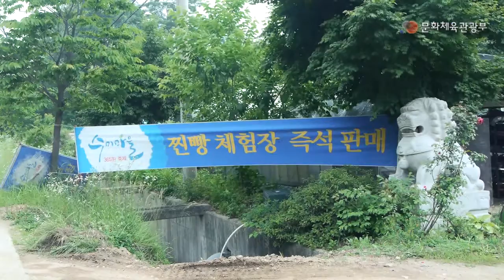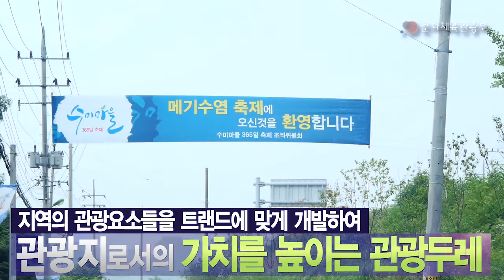관광두레 PD가 추천하는 여름 휴가 코스 - 양평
지역주민이 직접 사업자로 참여해
지역경제를 돕는 관광두레.

지역 특화 관광사업을 기획하고,
지역사회 공동체들의 관광 관련 창업을 지원해 주는 역할을 하면서
지역사회와 관광객을 연결해 주는 길라잡이 관광두레 PD.

이 모든 궁금증을 해결해 주는 영상이 여기 있습니다.

관광두레 시범 지역, 양평의 관광 프로그램을 보시면서
이번 여름 휴가를 계획해 보시는 건 어떨까요? ^0^